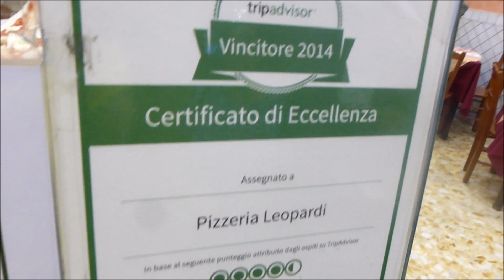COME FARE LA PIZZA A STELLA - fatta da un pizzaiolo Napoletano (pizzeria Leopardi)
Sul SITO trovi questa e tantissime altre ricette
In questo video un pizzaiolo napoletano vi insegnerà Come fare la pizza a stella

Ma chi ha detto che la pizza deve essere solo rotonda o retangolare?

I napoletani sono sempre molto creativi e hanno ideato anche la pizza con formato di stella

Una meraviglia per gli occhi e una bontà per il palato!

L’impasto è quello classico della pizza napoletana il ripieno va a seconda dei gusti di chi la ordina